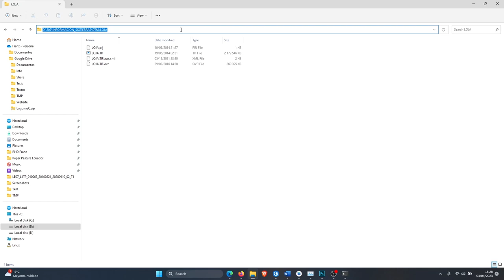¡Abre cualquier carpeta en un segundo dentro de la línea de comandos (CMD)!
Descubre cómo puedes abrir cualquier carpeta o directorio en menos de un segundo con un simple truco en la línea de comandos (CMD). ¡Ya no tienes que perder tiempo navegando por la interfaz gráfica de usuario para encontrar tus carpetas favoritas! Con este consejo, podrás acceder a tus carpetas desde el Símbolo de Sistema de manera rápida y sencilla.